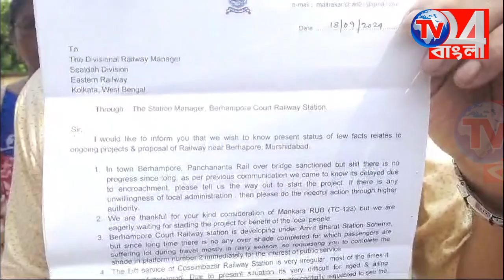বহরমপুর কোর্ট স্টেশনে শেডের দাবিতে ডি আর এম-কে ডেপুটেশন বিধায়কের